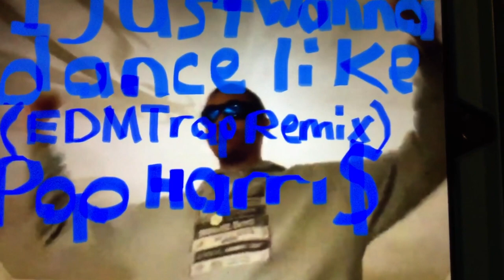Pop Harri$ - I just wanna dance like (EDM Trap Remix)